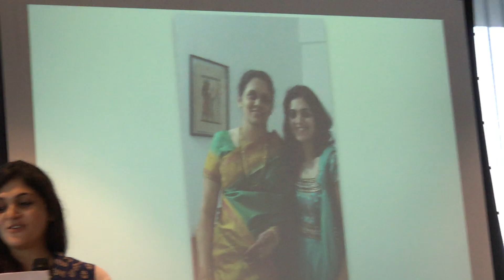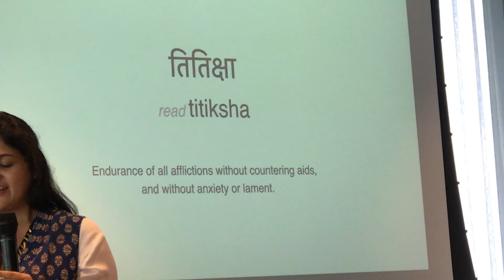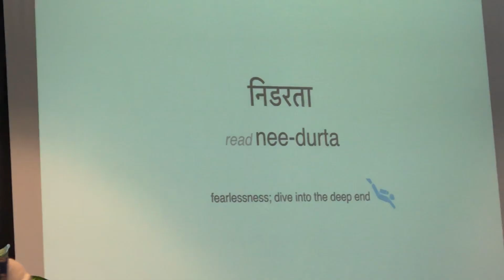Rotimatic Founder, Inventor, Pranoti speaks about her source of inspiration at SheInspiresMe 2019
For Women's Day 2019, Pranoti Nagarkar, Founder, Inventor and CEO of the robotic roti maker, Rotimatic was invited to speak at Twitter Singapore at SheInspiresMe event.

In this motivational talk, she shares about the woman that inspires her the most, her mother. She talks about the 5 values that she inherited!

Pranoti also speaks about her long hard journey to success and her struggles with scaling the business!

After 10 years of strife, Rotimatic is the world's first automatic roti making machine, and is also known as the world's best kitchen robot!